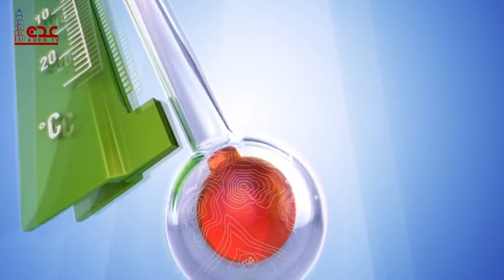حالة الطقس ليوم الجمعة في محافظات الجمهورية اليمنية 24 11 2023 | قناة عدن الفضائية